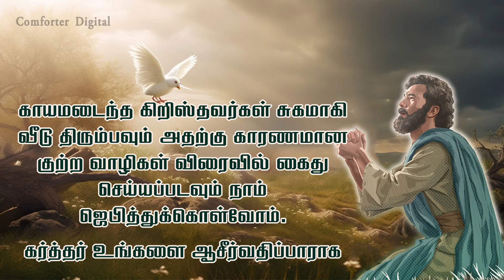🔴 ஞாயிறு ஆராதனை வேளையின் போது தேவாலயத்தில் நடந்த தாக்குதல் | Christian News | Comforter Digital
Comforter News:
ஞாயிறு ஆராதனை வேளையின் போது தேவாலயத்தில் நடந்த தாக்குதல் | Christian News | Comforter Digital | Comforter News | கடைசிகால எச்சரிப்பின் செய்தி | Tamil Christian Message  @ComforterDigital  | Comforter Digital
24 x 7 Christian News
@Daily Bible Verse  @Bibleverse  @Bible Verse  @Bible_Verse @ComforterDigital
@Daily Bible Verse

[ எங்கள் சேனலைப் பற்றிய ஏதேனும் சிக்கல் இருந்தால் இந்த மின்னஞ்சலுக்கு தொடர்பு கொள்ளவும். ]
[ If you have any problem about our channel please contact this email. ]

WE ARE LIVING IN LAST DAYS
REPENT AND ACCEPT JESUS
நாம் கடைசி காலத்தில் வாழ்கிறோம்
மனம் திரும்பி இயேசுவை ஏற்றுக்கொள்ளுங்கள்

jegan message today ,johnsam joyson message ,tamil christian songs ,bro md jegan ,daily bible verse in tamil, m d jegan message ,md jegan new message ,
tamil christian message , hlm 04 today special ,md jagan , md jegan message 2023 today ,
today's bible verse ,davidsam joyson worship ,elunthar iraivan song whatsapp status ,hlm ministries ,hlm04 ,johnsam joyson message today, nambikkai tv md jegan ,நேற்றுவரை md jegan

Fgpcngl,Fgpcnagercoil,fgpc,full gospel penticostal church,Johnsam joyson,davidsam joyson,worship fgpc ngl,worship fgpc nagercoil,live worship,live service,message,tamil christian message,joohnsam joyson message

tamil christian message md jegan message md jegan latest jegan bro sunday special kannada christian message kannada md jegan kannada hlm kannada mdjeganmessage jesus redeems md jegan bible study hlm sunday special jesus meets ministries jesus meets ministries live sunday school lesson palm sunday sunday